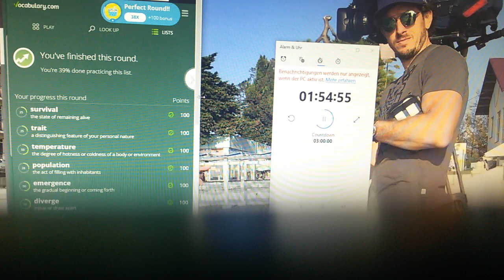26. Dezember 2020(5)